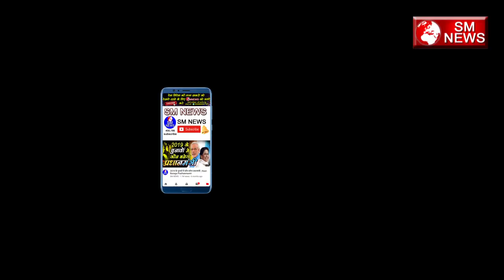बहुजन युथ की क्रांति आने लगी अब कॉलेजो में